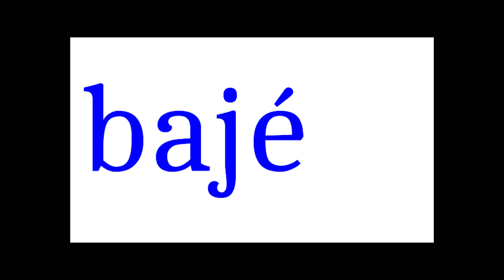la session de arcangel pero con imágenes de google